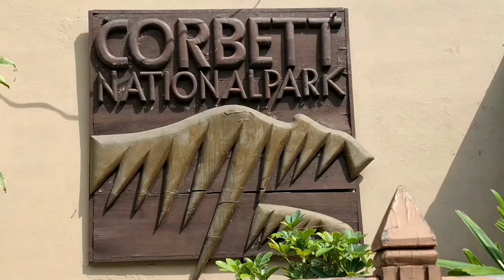क्रिसमस और न्यू ईयर से पहले पैक हुआ कॉर्बेट पार्क,क्रिसमस और न्यू ईयर से पहले पैक हुआ कॉर्बेट पार्क।